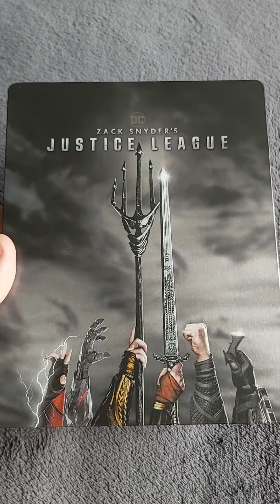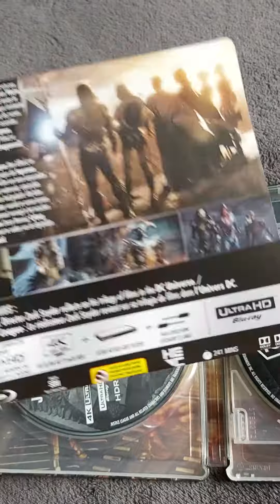réception Steelbook amazon zacksnyder's justiceleague ❤